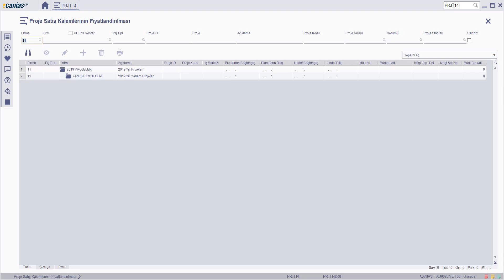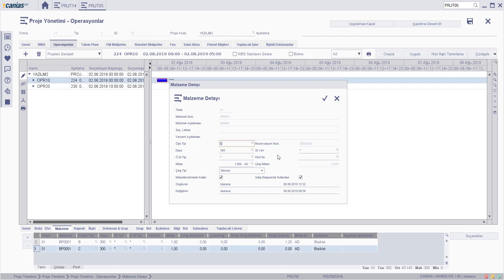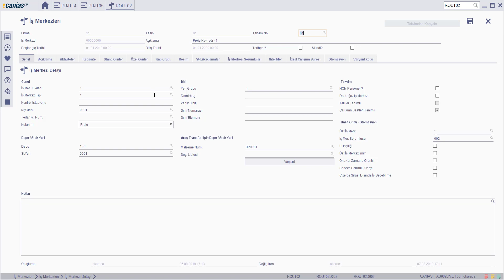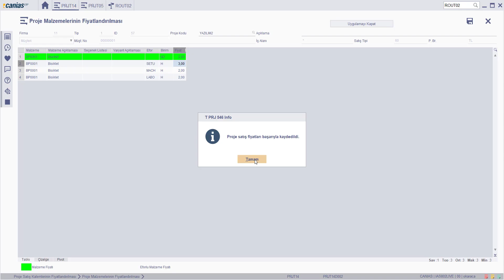PRJ 10340 : PRJT14 - Proje Fiyatlama